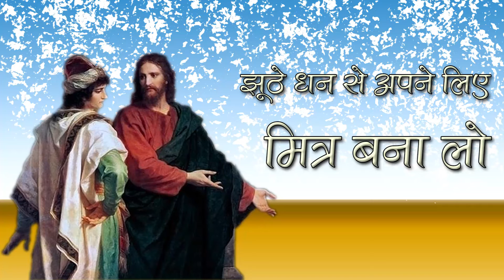धन का सदुपयोग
This is a small venture of Radio Veritas Asia to bring the Word of God active and alive through online broadcasting.